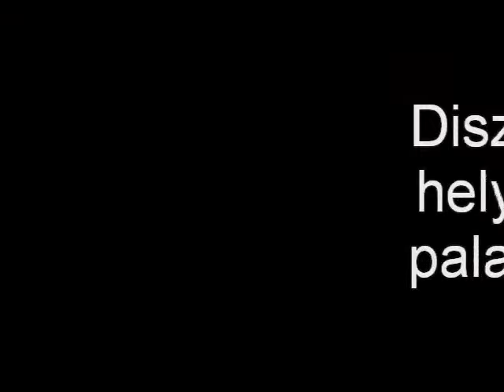Disznovágás helyett.... palacsinta!!!